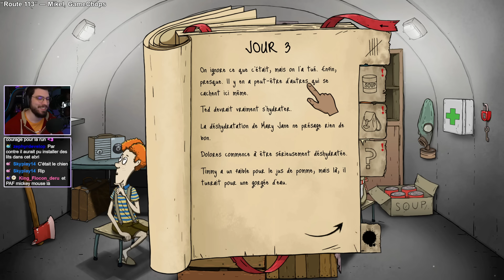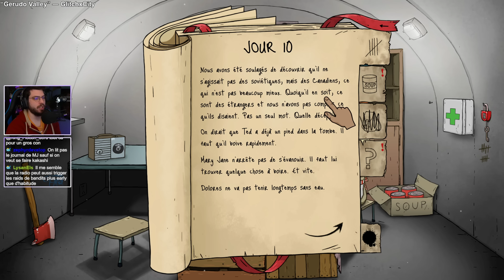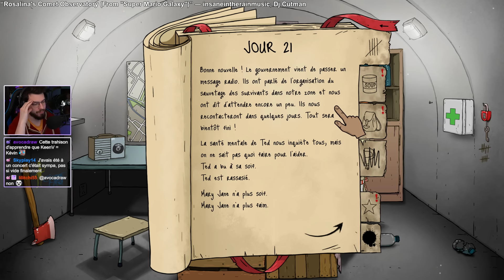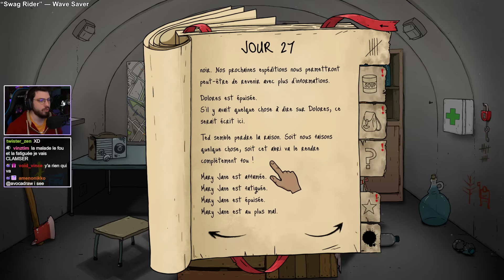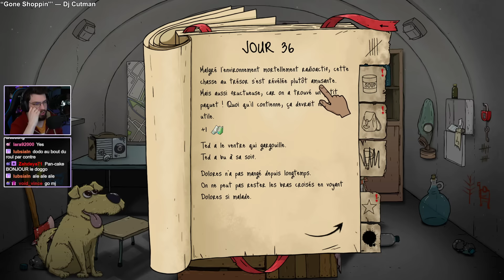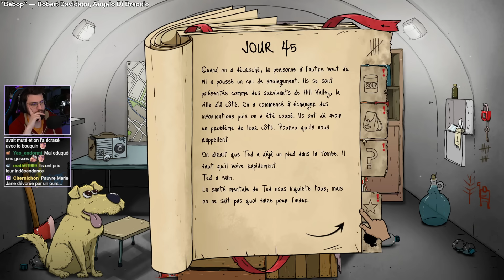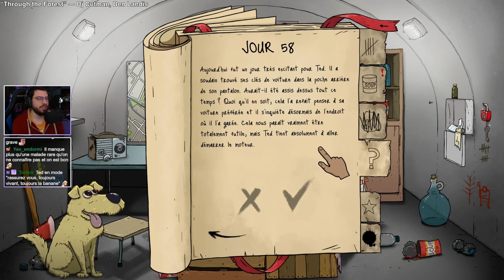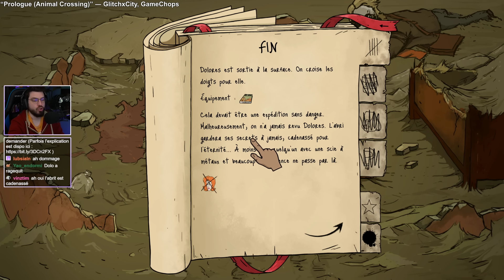CHIEN #10 (60 Seconds Reatomized)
Gameplay 10 du Let's Play sur 60 Seconds Reatomized. Le but est de prendre les bonnes décisions pour que notre famille survive à un apocalypse atomique. Qui va manger, boire, et partir en exploration ? Et qui ne reviendra pas...